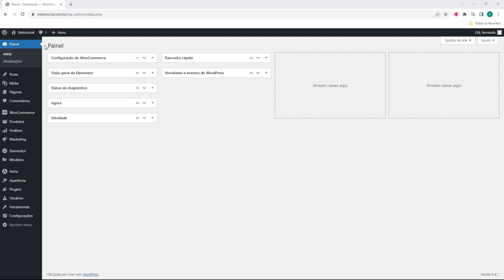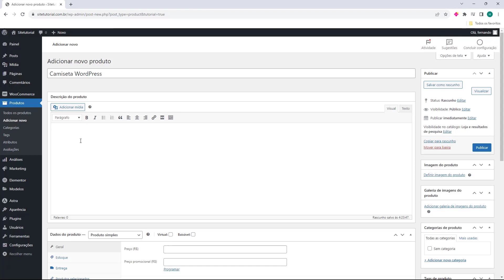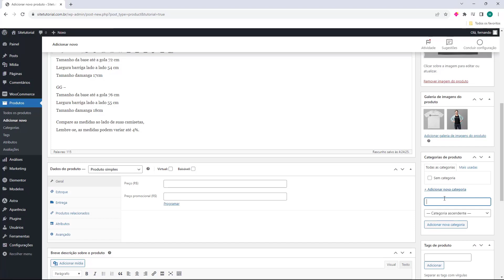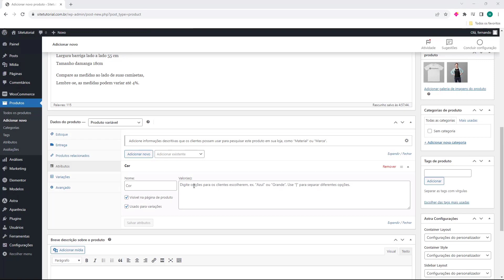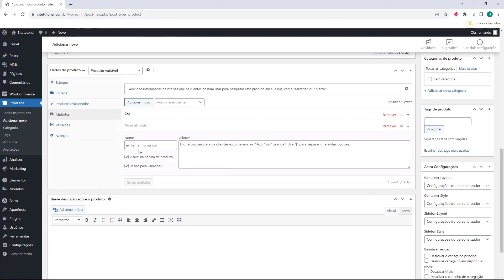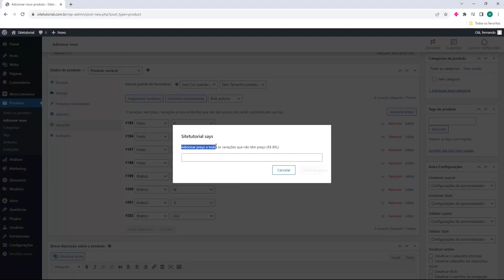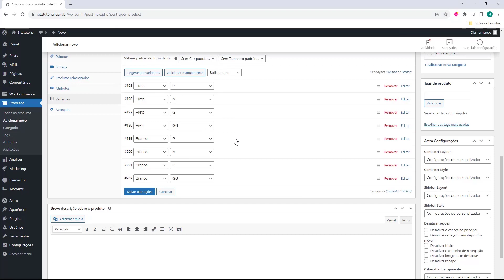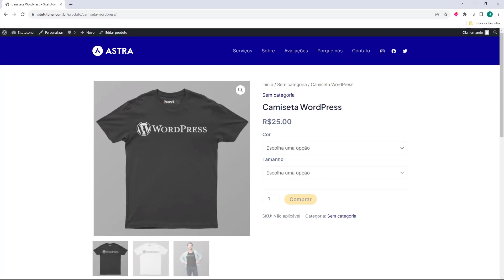Como Cadastrar Produtos Variavel no Woocommerce (Rápido e Fácil) 2024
Aprenda Como Cadastrar Produtos Variavel no Woocommerce facilmente e em poucos minutos